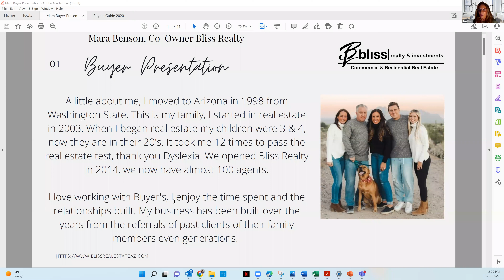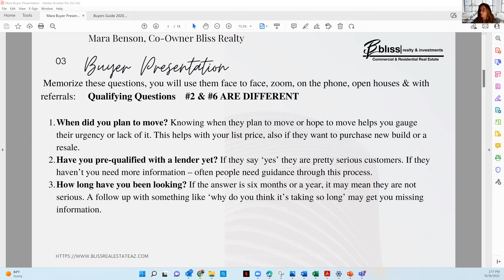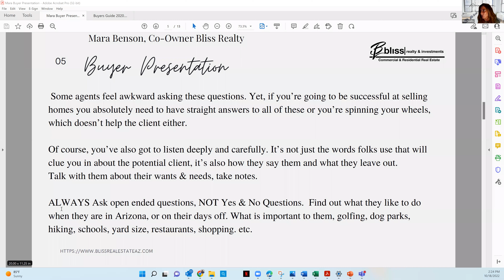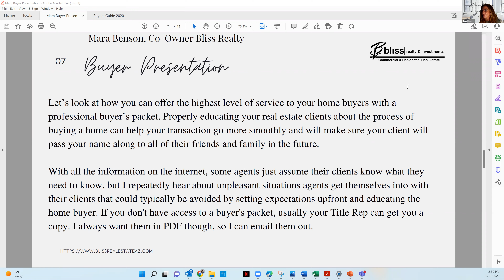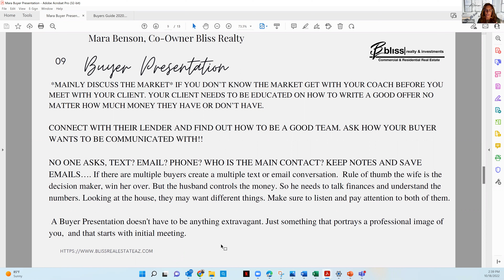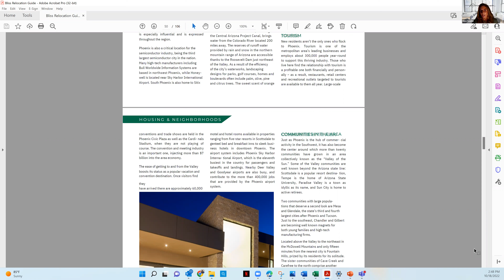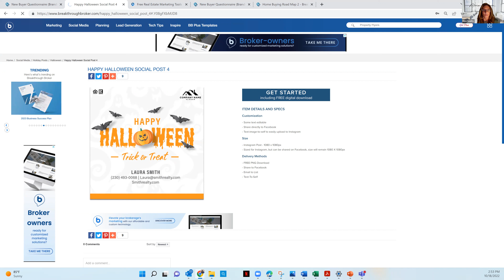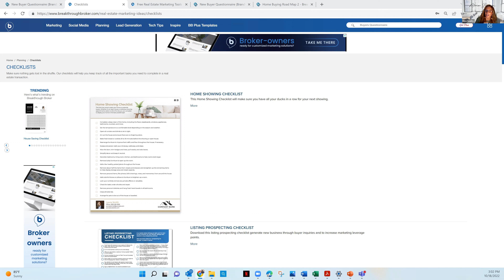Buyer Presentation with, Mara Benson Co-Owner Bliss Realty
Buyer Presentation with, Mara Benson Co-Owner Bliss Realty. In this course we discuss how to qualify buyers, and how to show them that you are a professional. That you are a resource, not just a Realtor.